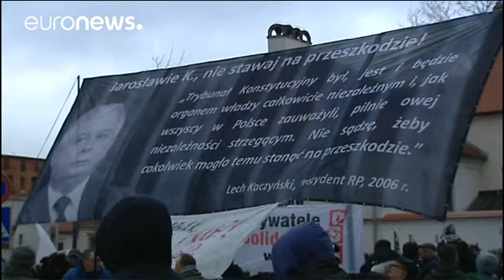Tusk Polonya mahkemesinde ifade verdi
Avrupa Birliği Konseyi Başkanı Donald Tusk Varşova'da tezahürat ve yuhalamalarla karşılandı. Eski Polonya başbakanı iki generalin soruşturması kapsamında tanık olarak mahkemede dinlenecek. 2010 yılında Polonya Devlet Başkanı Kaczynski uçak kazasında hayatını kaybetmişti. Kazanın ardından askerlerin yetkilerinin dışına çıktığı belirtiliyor. Dönemin başbakanı olan Donald Tusk'un onayı alınmadan hareket ettikleri ifade ediliyor. Jaroslaw Kaczynski de o dönemin başbakanı Donald Tusk’u olayı aydınlat…